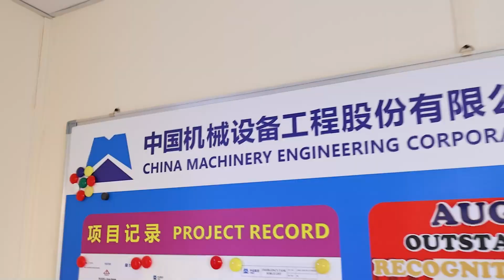Al Dhafra PV2 Power Plant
مشروع الظفرة للطاقة الشمسية 2.1GW , أكبر مشروع طاقة شمسية في العالم في محطة واحدة
**في اليوم الواحد :
-تم تركيب 20MW من PV modules
-تم سحب 80km كوابل بمختلف انوعها
-حفر 15km ترنشات للكوابل
-انجاز أكثر من 500 توصيلة للكوابل
و تم تركيب 305MW من PV modules في شهر

يحتوي على ما يقارب 3.8 مليون PV modules و 7920 انفيرتر و180 MV station و 98 لوحة SWGR   وثلاث محولات بقدرة 620MVA ومكثفات بقدرة 600MVar , ويغذي ما يقارب 160 الف منزل بالكهرباء , ووصل عدد العاملين فيه الى 5000 موظف